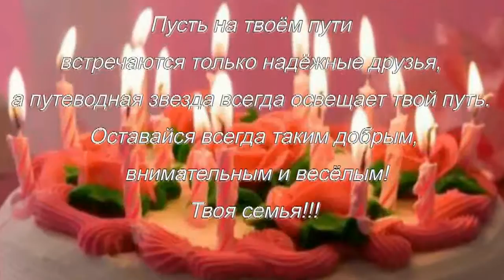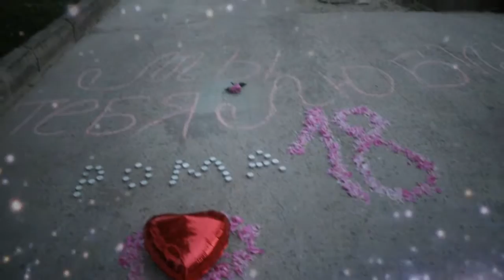С ДНЕМ РОЖДЕНИЯ. СЫНОК---